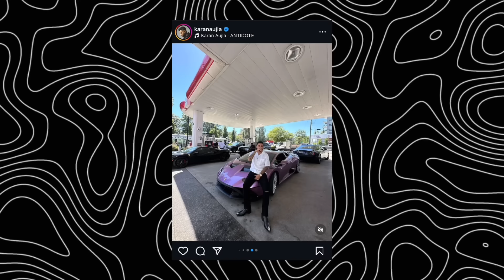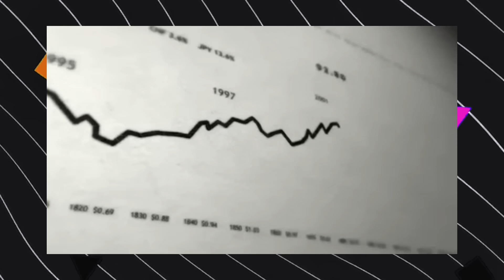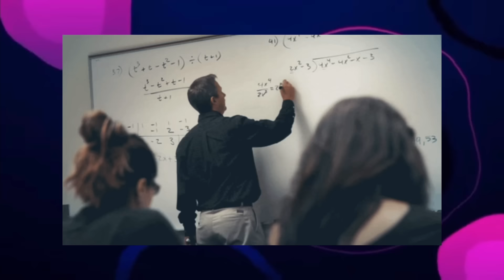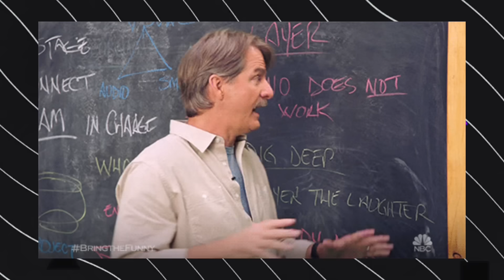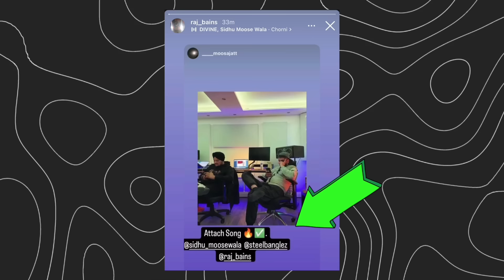Kendrick Lamar About Sidhu Moose Wala 😱 Attach Song Release Date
In this video I’ll explain about Drake’s Rival Kendrick Lamar About Sidhu Moose Wala Songs 2024 😱 Sidhu Moose Wala Attach Song Release Date Sardar Balkaur Sidhu

Gif Used in the Above Video are taken from GIPHY